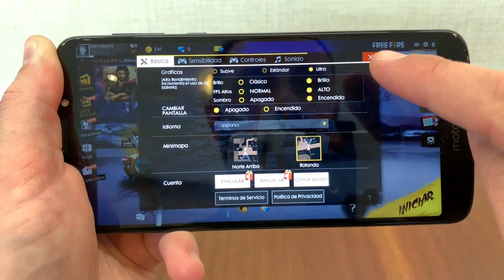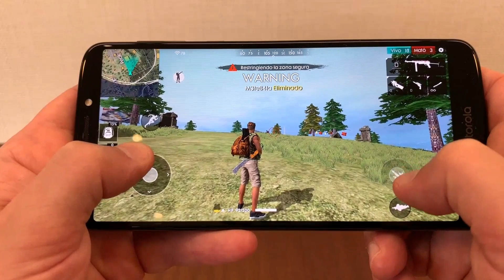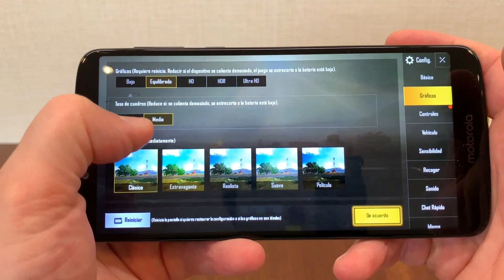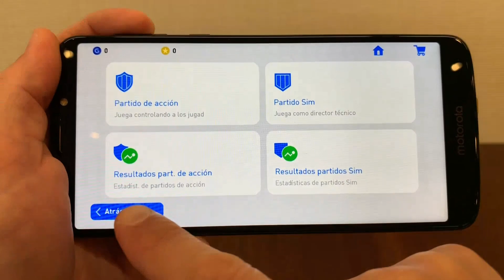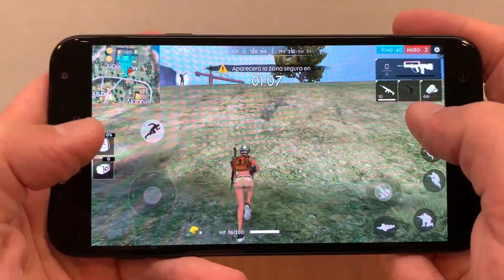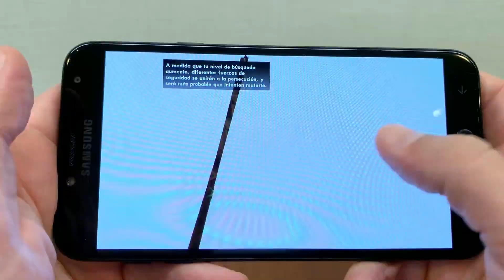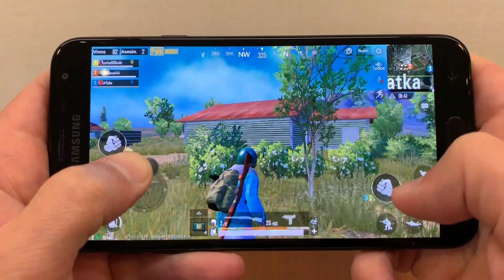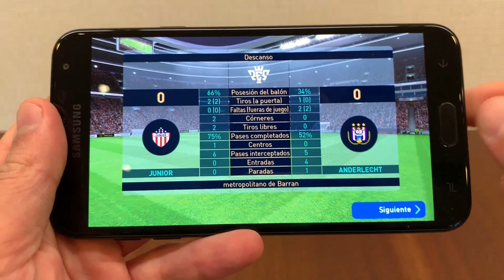VídeoPedido Nro.7, Moto E5 Plus y Samsung J4 vs Free Fire vs GTA San Andreas vs PES2019 vs PUBG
Motorola Moto E5 Plus vs Free Fire minuto 00:00
Motorola Moto E5 Plus vs GTA minuto 08:15
Motorola Moto E5 Plus vs PUBG minuto 15:15
Motorola Moto E5 Plus vs PES2019 minuto 22:15

SAMSUNG J4 vs Free Fire minuto 26:10
SAMSUNG J4 vs GTA minuto 33:45
SAMSUNG J4 vs PUBG minuto 38:15
SAMSUNG J4 vs PES2019 minuto 46:50